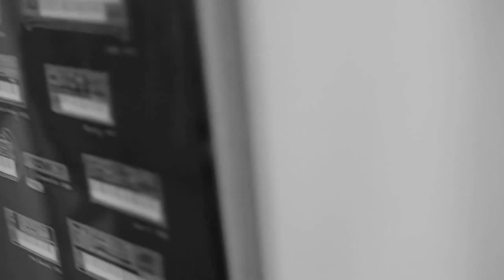ADAM EVALD - SWIMMING IN ROMANCE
Adam Evald is a musician from Malmö, Sweden. He sings openly about the emotional trials of life. His lyrics and melodies describe the sudden death of love, cold friends and how loneliness and grief can swallow you whole. With a small chamber ensemble (violin, cello, double-bass and piano) he has created a dynamic musical world where hopelessness battles hope; sad songs in major struggle against humble songs in minor. His musical expression is very precise and the level of honesty is appealing. He has the ability to catch your attention with subtleties, not only in his lyrics and in the way he has arranged the instruments, but also in his million-colored gestures on stage.

Since Adam Evald’s live debut in November 2012, he has carried out several tours. He has given concerts in Japan, Russia, Germany, France, Austria, Sweden, Switzerland and China. He has also released an album, a 12” vinyl EP with a live session from “Borgströmska Institutet” in Malmö.

In early 2015, Adam Evald will release his first full-length album. Up till then he will tour Russia, Turkey, Europe and America.

Adam Evald é um músico de Malmö, na Suécia. Ele canta abertamente sobre as provações emocionais da vida. Suas letras e melodias descrevem a morte repentina do amor, os amigos frios e como a solidão e a tristeza podem nos transformar. Com um pequeno grupo de câmara (violino, violoncelo, contrabaixo e piano), ele criou um mundo musical dinâmico, onde as batalhas entre a desesperança e a esperança acontecem e onde as suas palavras cantadas surgem tristes e humildes. Sua expressão musical é muito precisa e o nível de honestidade é atraente. Ele tem a capacidade de chamar a sua atenção com subtilezas, não só em suas letras e na forma como ele organizou os instrumentos, mas também em seus gestos e a sua singular atitude no palco.

Desde a estreia ao vivo de Adam Evald em Novembro de 2012, ele já realizou várias tournée. Deu concertos no Japão, Rússia, Alemanha, França, Áustria, Suécia, Suíça e China. Também lançou um álbum, um "EP em vinil com uma sessão ao vivo no" 12 Borgströmska Institutet "em Malmö.

No início de 2015, Adam Evald vai lançar seu primeiro álbum full-length. ´Neste momento ele está numa tournée pela Rússia, Turquia, Europa e América.